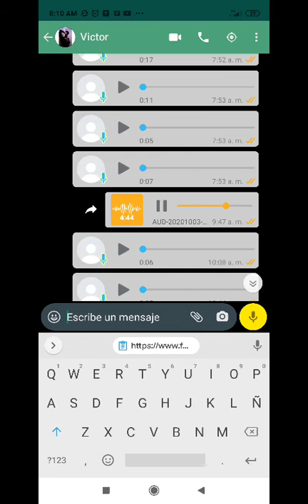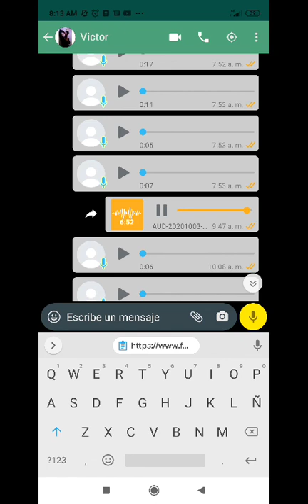Audios de estafadores de hola soy María directo de tocoron Tocuyito y aliados a la banda del coqui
En el audio se precisa como los estafadores se hacen pasar por hola soy María o la gran misión vivienda